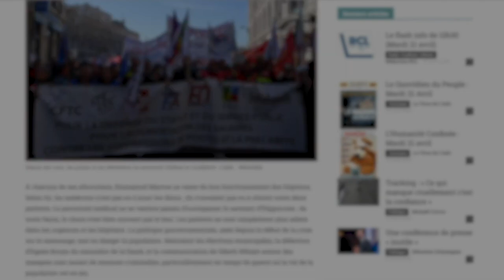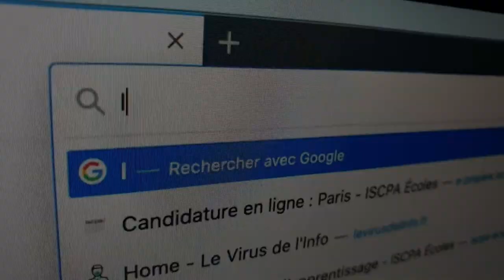ISCPA PARIS | LE VIRUS DE L'INFO AVEC LAURENT MAUDUIT (MEDIAPART)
Revivez l'émission "Le Virus de l'Info" diffusée en direct le mercredi 6 mai 2020, animée par Eric Ouzounian (journaliste), Franck Demay (référent de la filière Journalisme à l'ISCPA Paris), Shoona Wooley et Calvin Ropers (étudiants en journalisme), en compagnie de Laurent Mauduit (écrivain, journaliste d'investigation et cofondateur de Mediapart) .